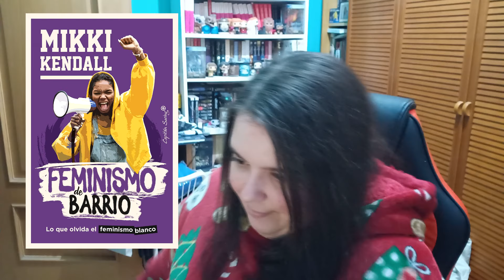SEGUIMOS PONIÉNDONOS AL DÍA CON LECTURAS DE 2023 || WRAP UP 2023 #17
📌¿Cómo van las lecturas?

📚Libros y autoras mencionadas:
Sonríe, Raina Telgemeier
Diario de un solo, Catalina Bu
La doble jornada, Arlie R Hochschild
Feminismo de barrio, Mikki Kendall
Afropean, Johny Pitts
Emmeline Pankhurst: Mi historia